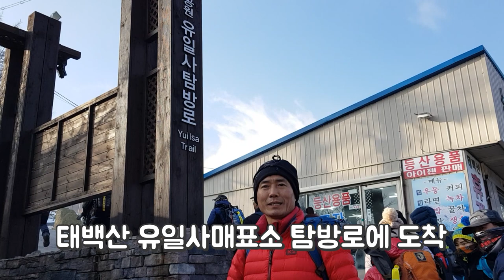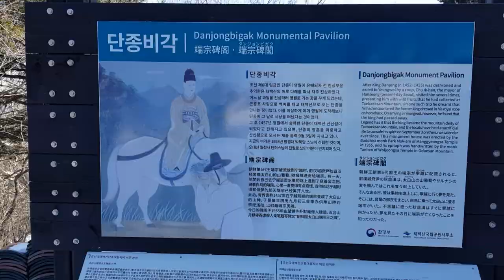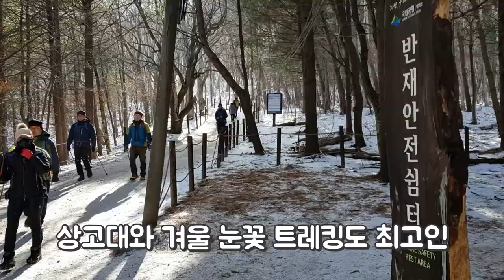강원도 태백산 눈꽃 트레킹 태백산눈꽃축제, 천제단, 장군봉, 문수봉, 유일사, 망경사, 단종비각, 당골광장, snow festival,완주영상